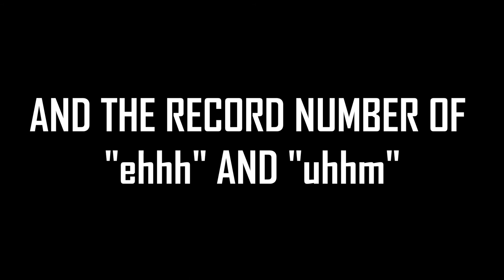INLINE SKATING NARRATED FLOW (2018)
Nik Zvi - the clumsy inline skater performs his usual way to the work, talks about the future of his channel, his plans, hopes and dreams. Some downhills cubblestones and naked statues are included.

Skates: Fila NRK BX
Wheels: Gyro F2r
camera: Eken H9